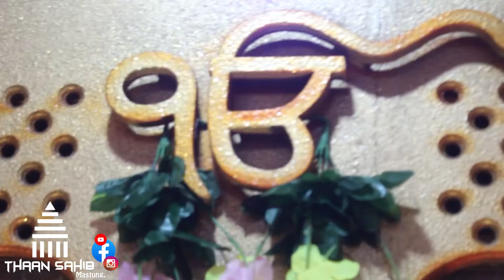19-November-2021 | Decoration on Amritvela Chaliya Samapti 2021 at Thaan Sahib Mastung